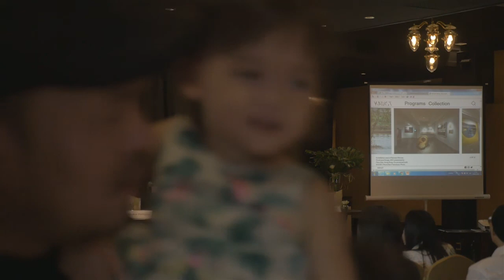(Conference Artist, Curator Talk : Soil and Stones, Souls and Songs)By Jim Thompson Art Center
Soil and Stones, Souls and Songs (SSSS)
ARTIST
A group exhibition featuring:

VENUE: The Jim Thompson Art Center

PERIOD: 15 July - 31 October 2017